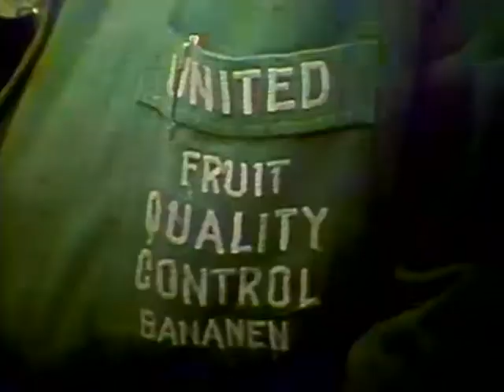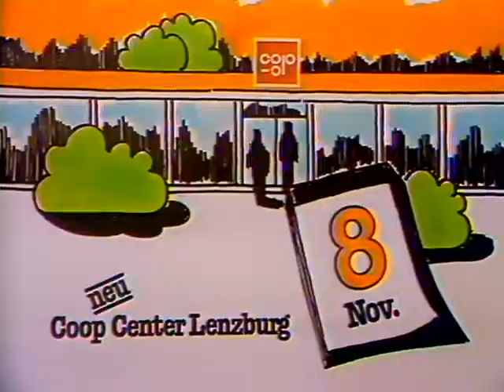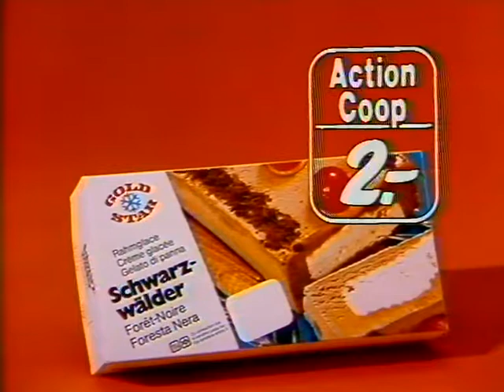Coop Mittwochstudio, Folge 114 vom 07. November 1979